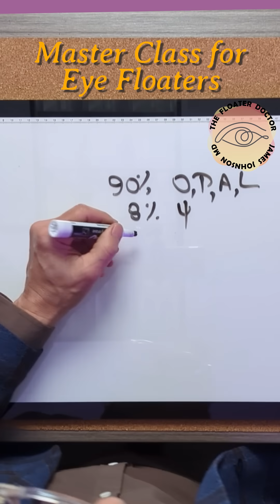THE OPTICS OF EYE FLOATERS (9)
Excerpt from Episode 8 of this series in the Management & Treatment of Vitreous Eye Floaters Master Class for Ophthalmologists and Optometrists, Dr. Johnson describes EYES FLOATERS HAVE UNIQUE CONSIDERATIONS FOR THE OPTICS AND HOW THEY ARE DIFFERENT FROM OUR USUAL EXPERIENCE IN 'SEEING THINGS'

Dr. James H. Johnson is an ophthalmologist in the Dallas Ft. Worth area of Texas (previously in Southern California) and since 2007 has been exclusively managing and treating CLINICALLY SIGNIFICANT VITREOUS OPACITIES ( EYE FLOATERS). Dr. Johnson's experience and expertise is with the YAG laser and he is considered one of the early pioneers in this developing sub-specialty.

The web site is FloaterDoctor.com

Dr. Johnson does not provide any specific medical advice within the content of this video series. Accessing, viewing, reading or otherwise using this content does NOT create a physician-patient relationship between you and it’s author. Providing personal or medical information to the Dr. Johnson does not create a physician-patient relationship between you and the Dr. Johnson. Nothing contained in this video or it’s description is intended to establish a physician-patient relationship, to replace the services of a trained physician or healthcare professional, or otherwise to be a substitute for professional medical advice, diagnosis, or treatment. You should consult a licensed physician or appropriately credentialed healthcare worker in your community in all matters relating to your health.